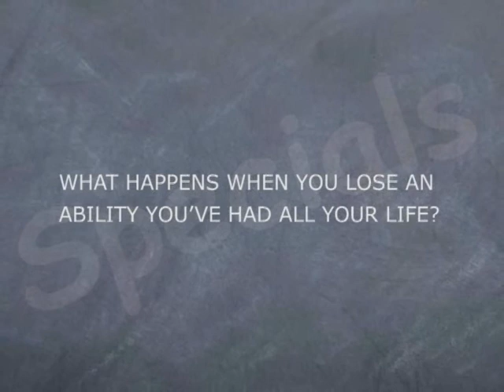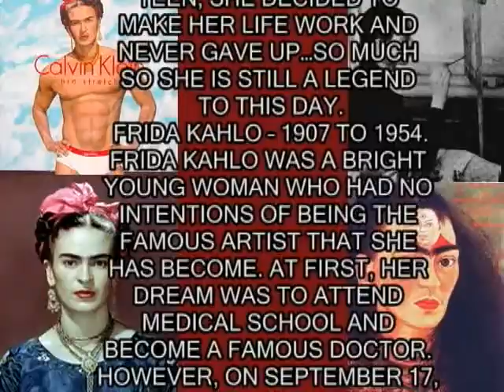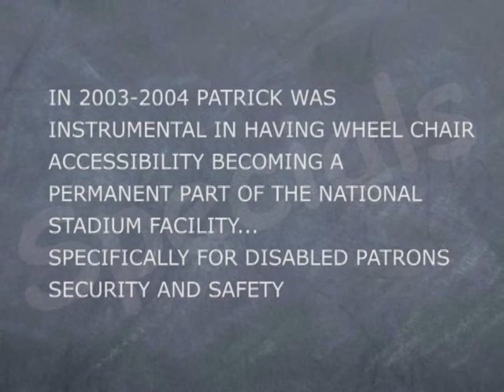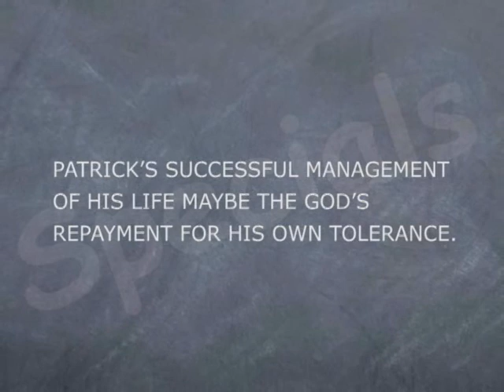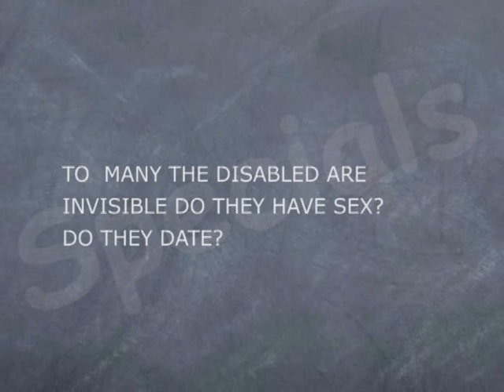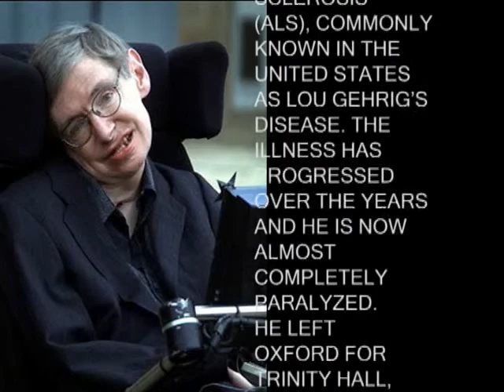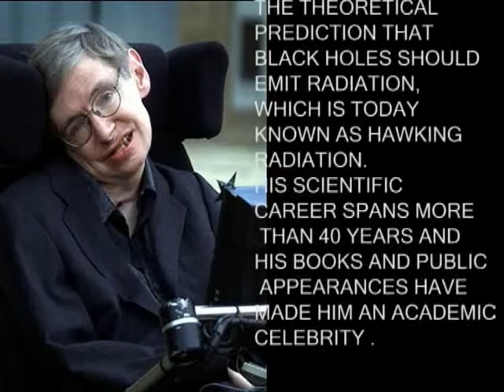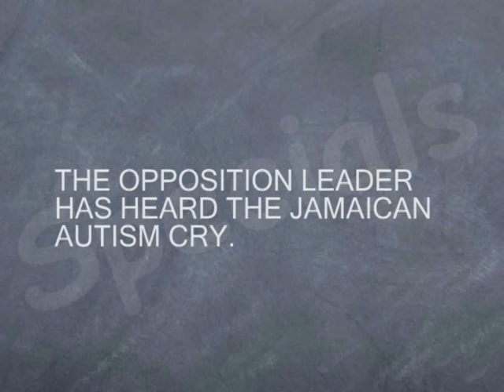Specials featuring Patrick Rhoden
In this episode of Specials Patrick Rhoden shares his experience since rendered disabled by gun violence with Maia.